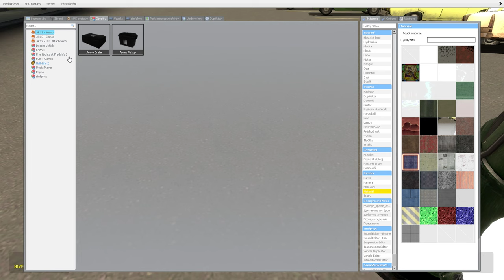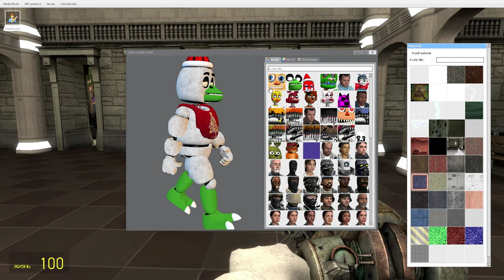garry's mod pt16 cool it's back